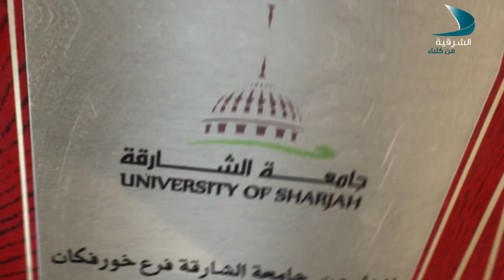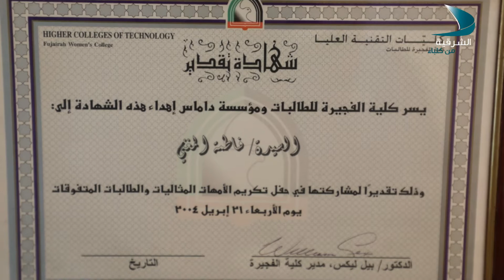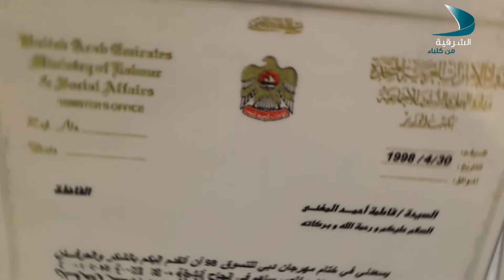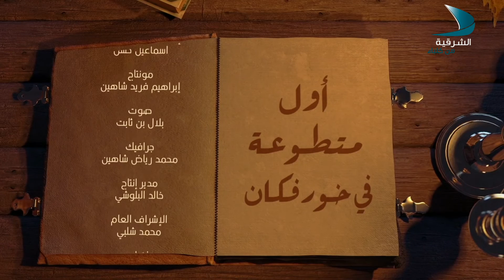أوائل الحلقة 06